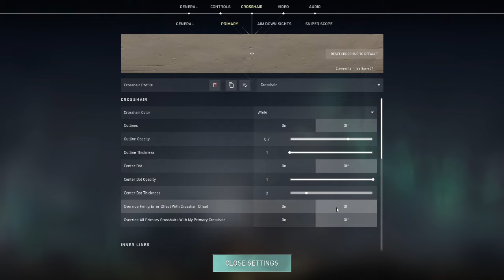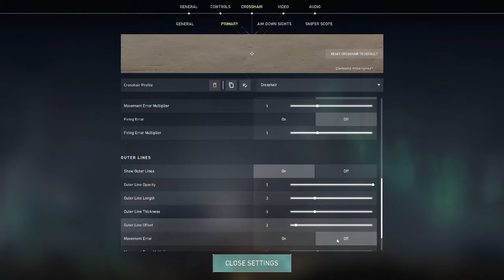A perfect Crosshair doesn’t exi…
In this video, I have shared my Valorant crosshair settings.

About Valorant: A free to play 5v5 character based tactical FPS on PC.

Chapters
0:00 Intro
0:24 Crosshair Settings
1:12 Outro

Primary Microphone
Secondary Microphone
Wired Earphones
Phone (Mine is 2nd Gen.)